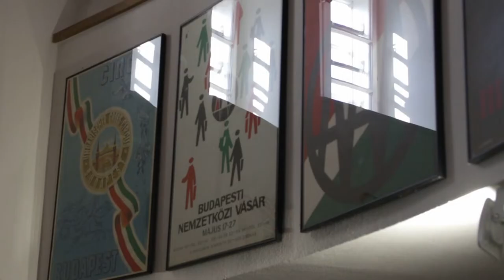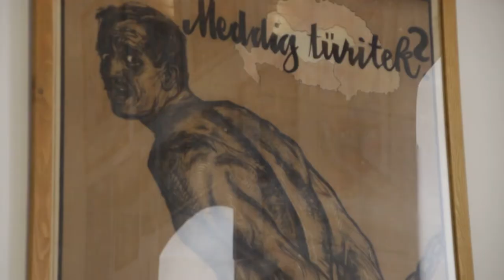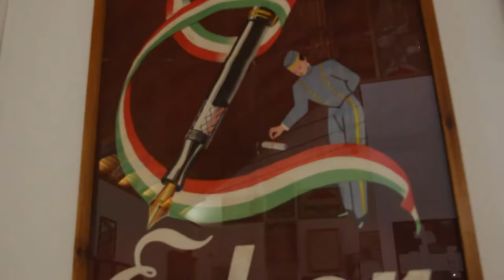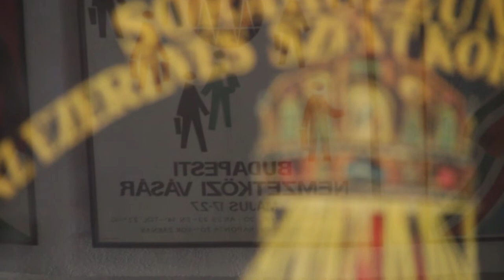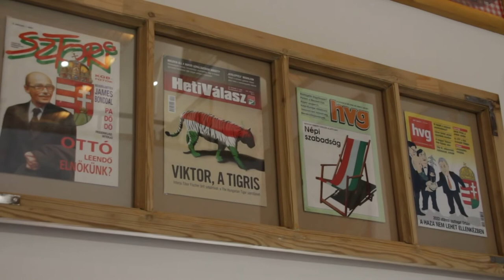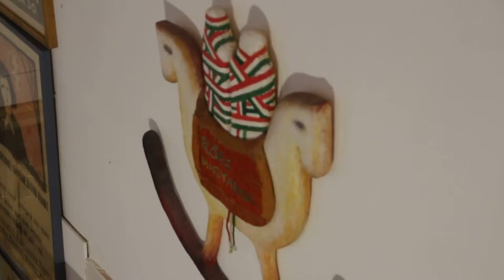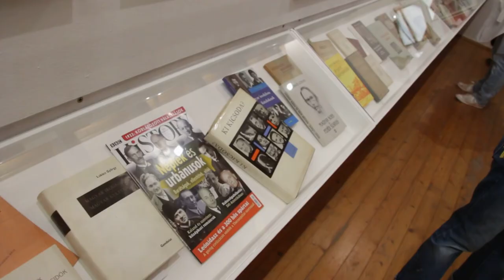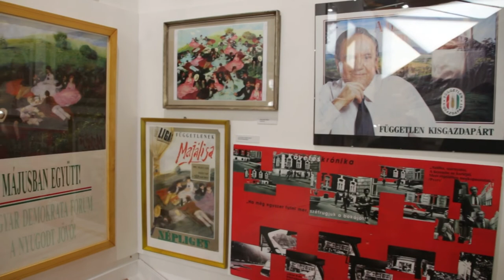Új kiállítás a Látványtárban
MI MAGYAROK...hazafias kiállítás-címmel nyitotta meg új tárlatát a diszeli Első Magyar Látványtár szombat délután. A kiállítást a házigazda, Vörösváry Ákos rendezte, Örkény témába vágó gondolatait Bíró Krisztina színművész olvasta fel, majd Parti Nagy Lajos nyitotta meg. A páratlanul gazdag gyűjtött anyag a szívből jövő igaz hazafiság történelmi lenyomataitól, az álságos nemzetieskedés tárgyi emlékein keresztül, egészen a politikai, üzleti érdekeken nyugvó nemzeti giccsig tart tükröt mindannyiunk elé.